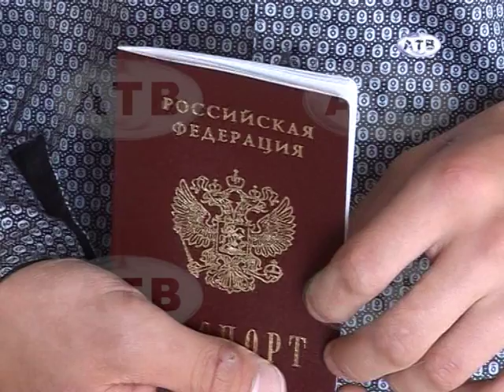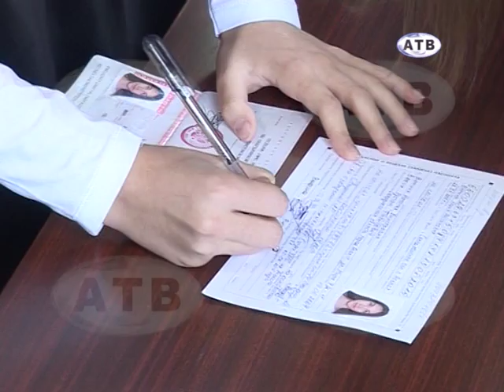25.08.2015 Торжественное вручение паспортов